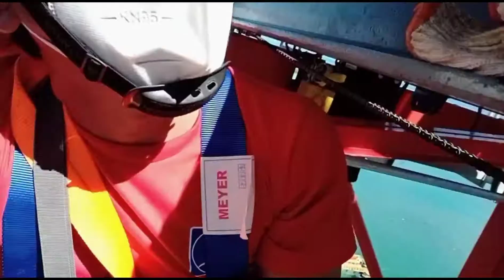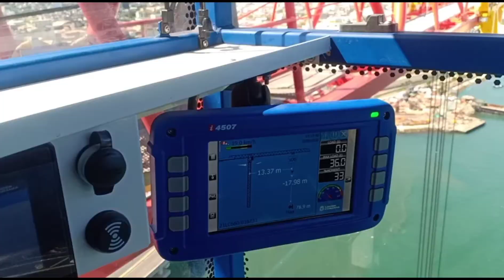CCLEX ,EXTERNAL CLIMBING LINDEN COMANSA 21LC660/36T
CCLEX Tower crane EXTERNAL CLIMBING